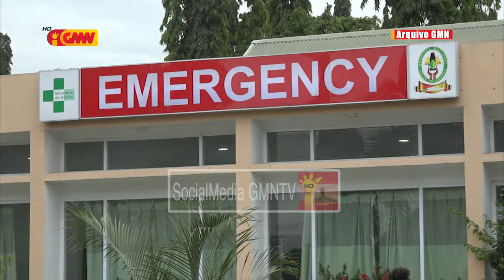MS sei prepara mediku espesialista multidisciplinar 50 no centro exelente 6 iha Kapital Dili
Vizita Papa Francisco mai TL Ministeriu Saude sei prepara mediku espesialista multidisciplinar 50 no centro exelente 6 iha Kapital Dili